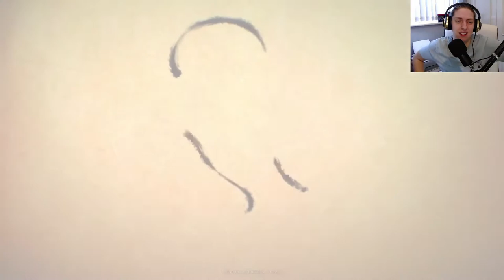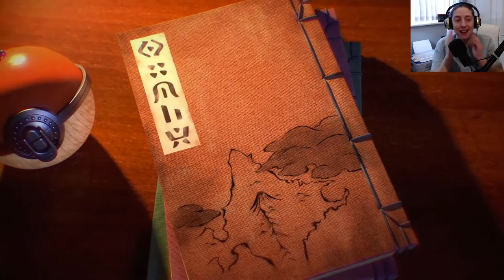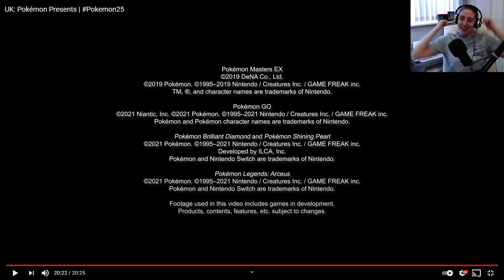Pokemon Presents Reaction! | BEST Pokemon Game Yet?!!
I'm blown away! I cant wait to see what else we find out about both these games as we move throughout the year! all i know right now is i've never been this stoked in my LIFE!